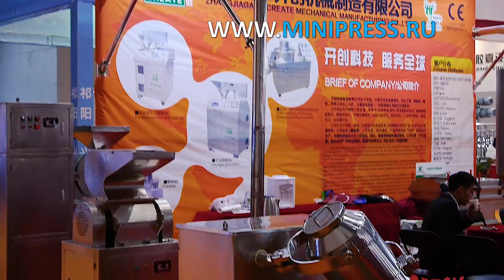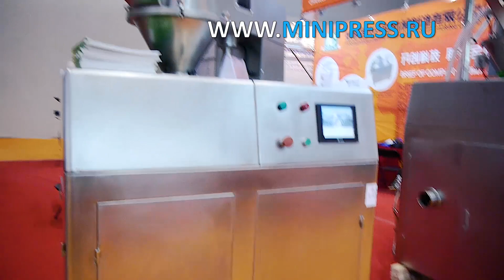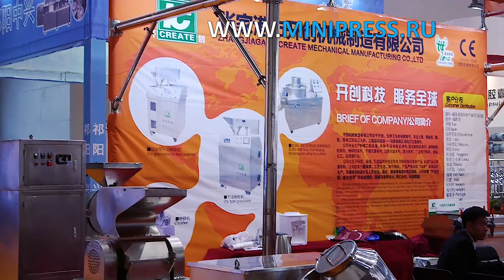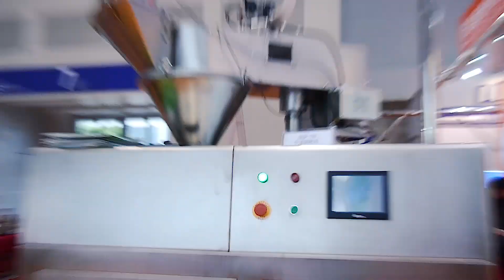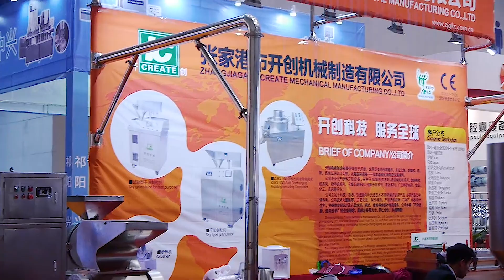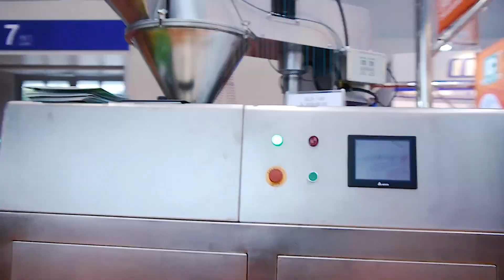Стик машина, рекомендации эксперта Minipress.ru